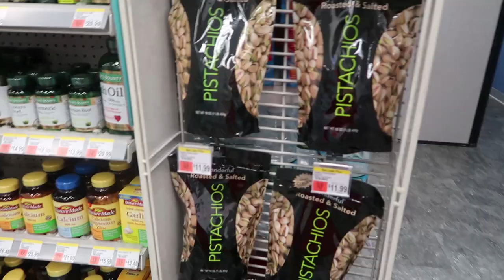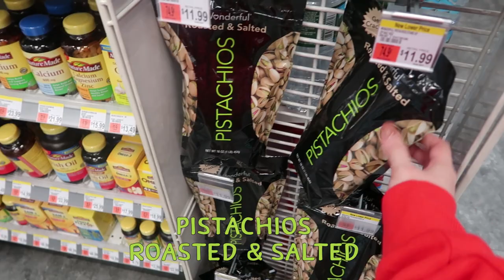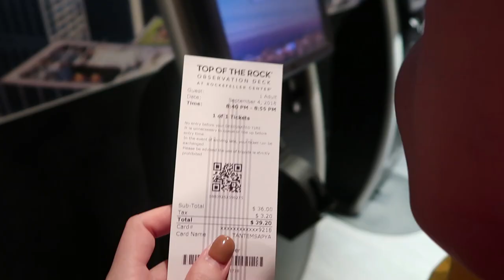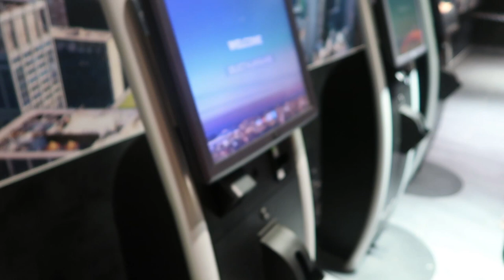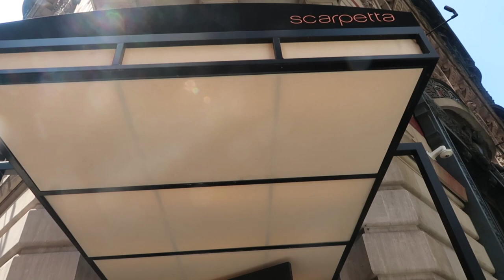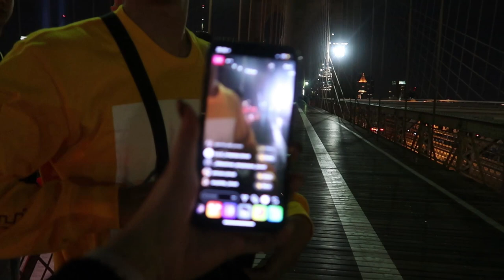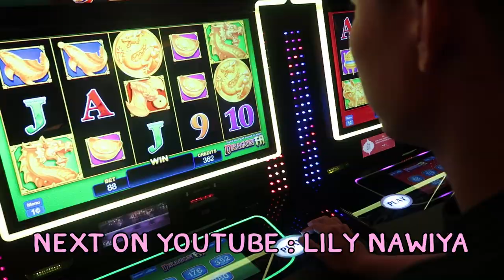USA VLOG#13:ไปเที่ยวนิวยอร์กแบบนิสัยรวย ลืมไปเลยว่าเคยลำบาก | Lily nawiya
มาแล้วว vlog newyork ตอนที่ 2 อีพีนี้จะมาแบบกินหรูอยู่สบายกันหน่อยย แล้วมาดูกันว่าทริปถัดๆไปจะเที่ยวต่อไปยังไง 55555